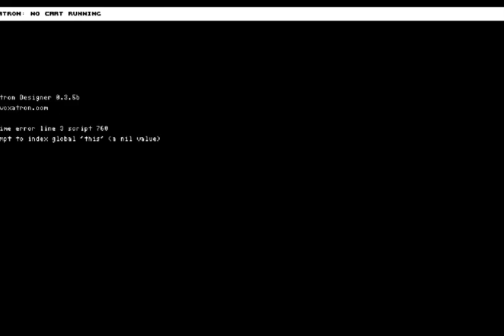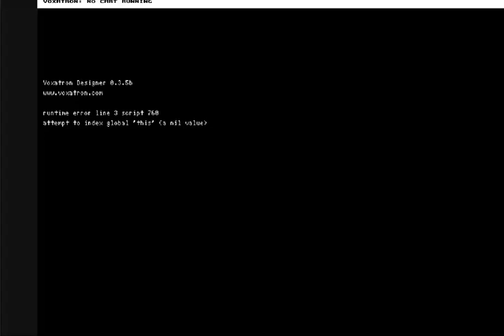FIND THE REAL MORITZ FOR CHRISTMAS XMAS PROBLEM VOXATRON Fantasy Virtual Console Lexaloffle Games ww